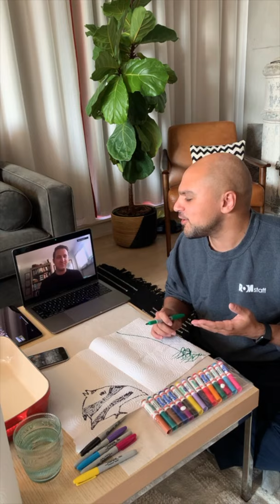ROMKids Show: The One About The Coral Reef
This time on the ROMKids Show we dive into ocean to learn all about coral reefs. Dr Sebastian Kvist, Curator of Invertebrates, joins us to take your questions about these underwater homes full of curious critters. Then we’ll make our own paper towel art that magically changes right before your eyes!